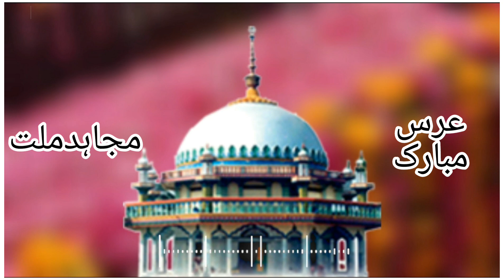Urs e Mubarak Hazrat Mujahid e Millat RA | Trendy Islamic | Whatsapp Status | Nawaz Qadri Official